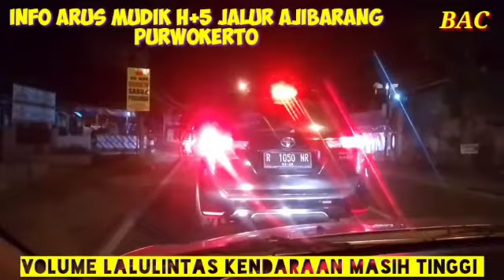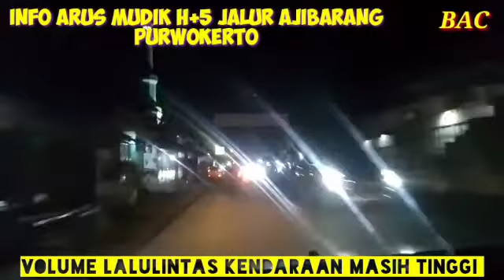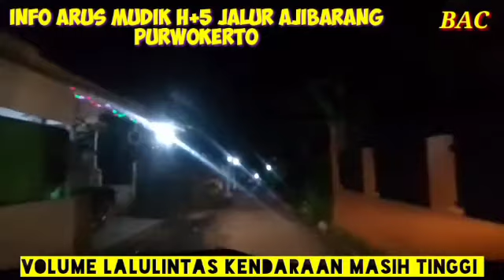INFO ARUS MUDIK H+5 JALUR BUMIAYU PURWOKERTO VOLUME KENDARAAN MASIH TINGGI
arus mudik h+5 ,+arus balik volume kendaraan terlihat padat tinggi sekali#InfoArusMudik+ArusBalikH+5MasihTinggi